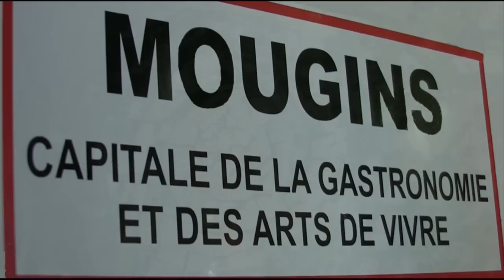Les étoiles de Mougins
Photo ciné club de Mougins présente : Les étoiles de Mougins